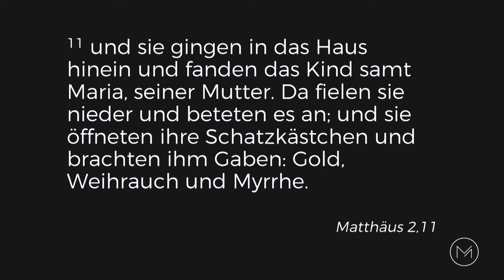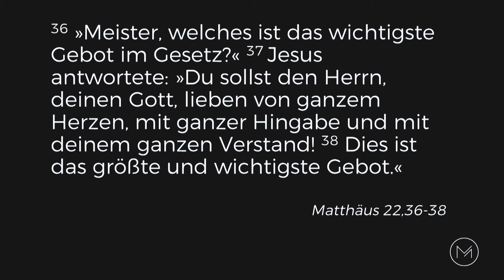Anbeten macht glücklich | Thomas Herrmann | Move Church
Schau dir hier die Predigt „Anbeten macht glücklich“ von Thomas Herrmann aus unserem Gottesdienst am 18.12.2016 an.

► Fragen?